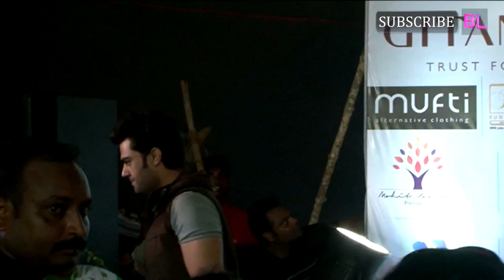Bollywood Celebs Celebrate World Environment Day Manish Paul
Love Entertainment